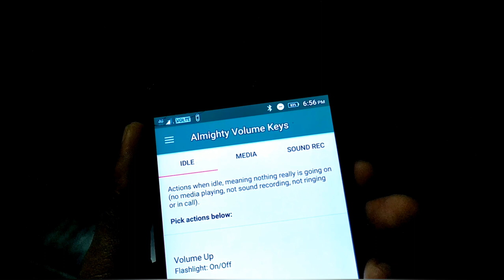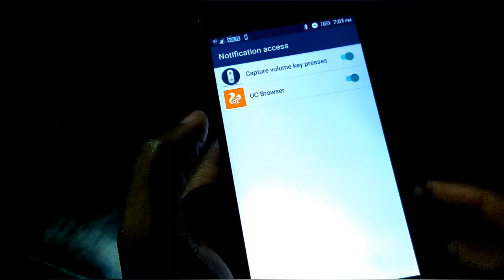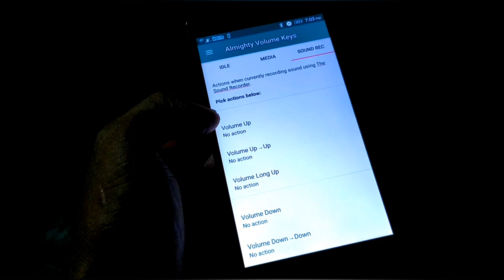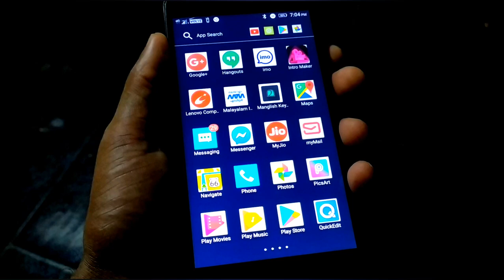🔥ഓ മൈ ഗോഡ് ഇതു പോളിയാണ് !! Mobile volume button secret tricks 2020